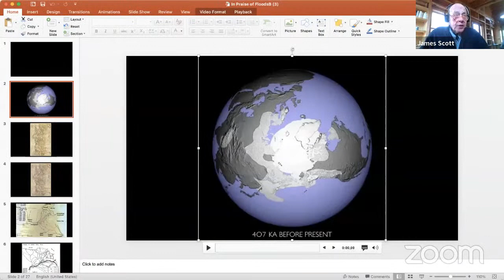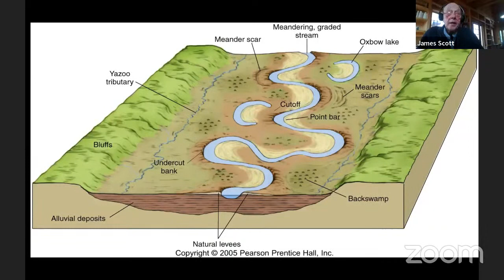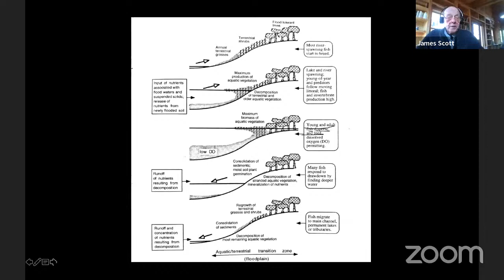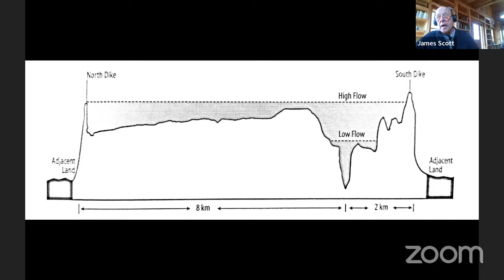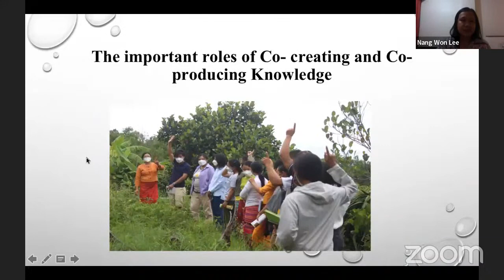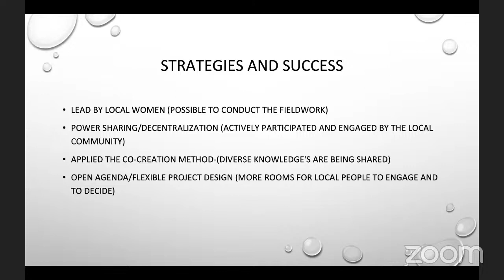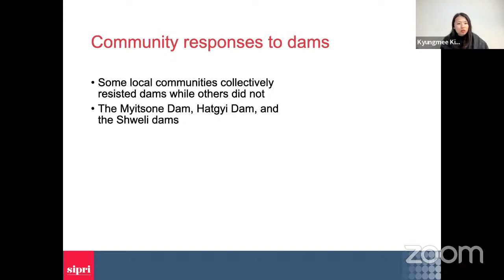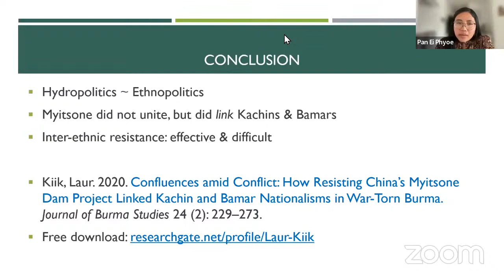NEWAVE Distinguished Lecture: James Scott 'The Flood Pulse' & Roundtable on Myanmar’s hydropolitics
We are honored to welcome Professor James Scott for NEWAVE's distinguished lecture 'The Flood Pulse', on 21 April 2022, 15:00 to 17:30 CEST.

Pan Ei Phyoe, Oxford Water Network Coordinator, University of Oxford. will moderate the Q&A session.

Following the lecture, there will be a roundtable on Myanmar's Hydropolitics, chaired by Stew Motta, NEWAVE Early Stage Researcher (ESR1), with invited panelists:
▶️ Nang Won Lee, Mae Nam Khone Institute, Myanmar
“Co-creating Knowledge to Enhance Women’s Leadership for Inclusive River Governance and Livelihood Resilience in Inlay Lake, Southern Shan State, Myanmar ”
▶️ Saw John Bright, Karen Environmental and Social Action Network (KESAN), Myanmar
"The Salween Peace Park in Myanmar's shifting political context"
▶️ Kyungmee Kim, Researcher, Climate Change and Risk Program, Stockholm International Peace Research Institute (SIPRI), Sweden
"Local politics of water: community resistance against dams"
▶️ Laur Kiik, Tokyo College, University of Tokyo
"Hydropolitics Meets Ethnopolitics: The Myitsone Dam between Kachins, Bamars, and Chinese"

The event is co-organised by NEWAVE, the Amsterdam Sustainability Institute's Water Justice and Security Cluster, and Mutual Aid Myanmar.

If you are interested to support Mutual Aid Myanmar's movement, please refer yourself to the following